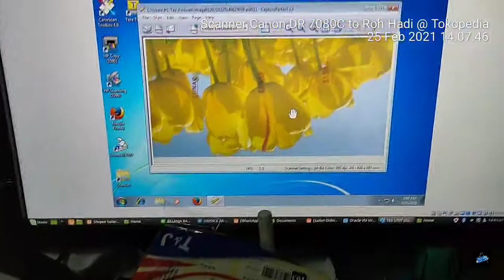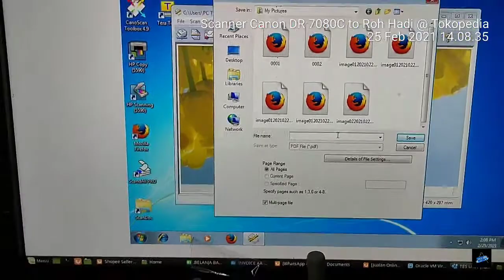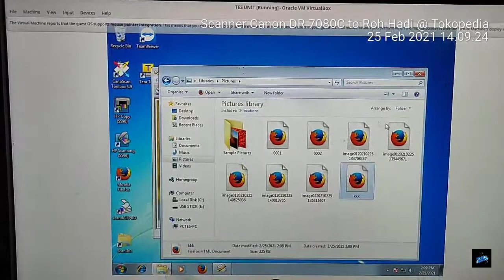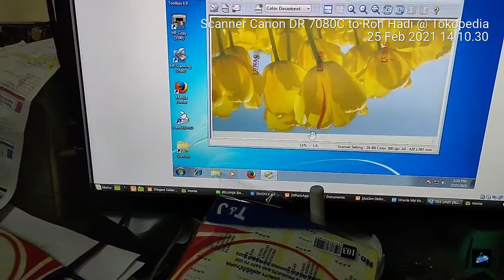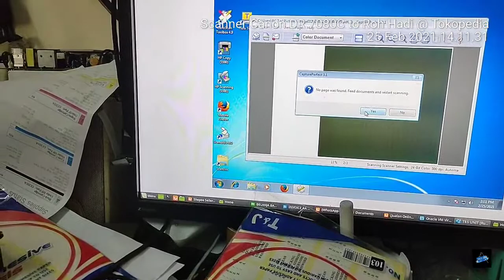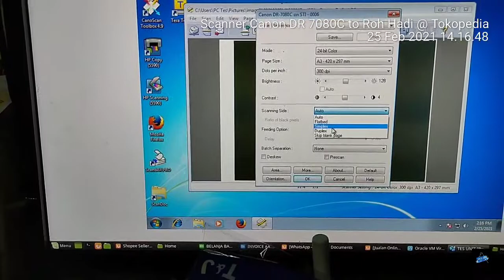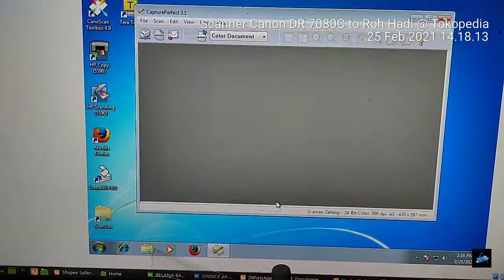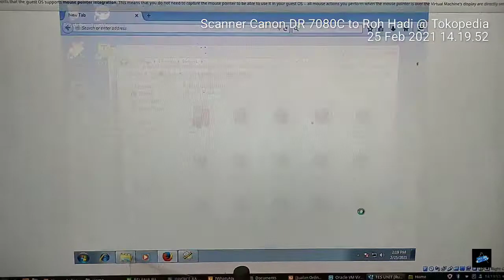Canon DR-7080C High speed A3